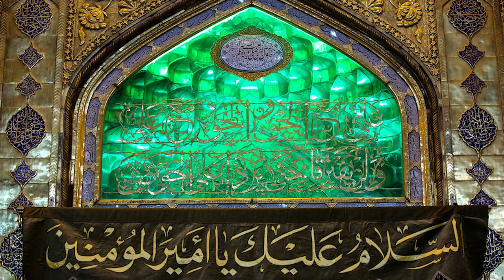بی بی فاطمہ ؓ دردناکہ واقعہ || Moeen Uddien Qadri & Rajmali Kahdimi || Pushtoo hd 2021